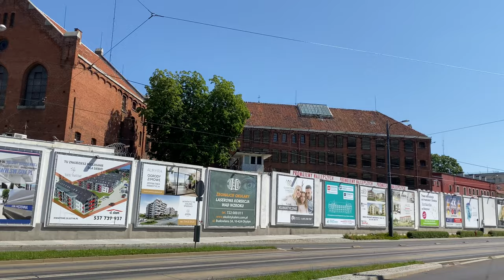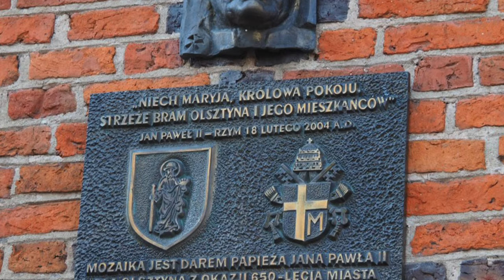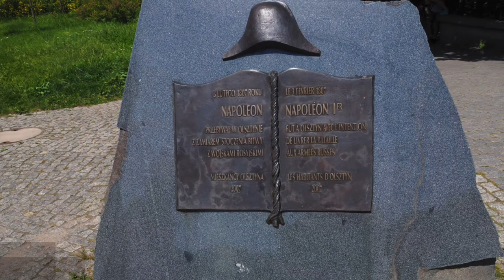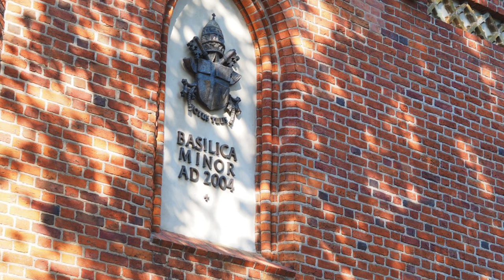POLSKA 🇵🇱 | Olsztyn - Spacer po starówce. Co zobaczyć w Olsztynie [4K] PL\EN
Olsztyn w jeden dzień, największe atrakcje miasta, które warto zobaczyć . Wszędzie tam dotarłam spacerem.